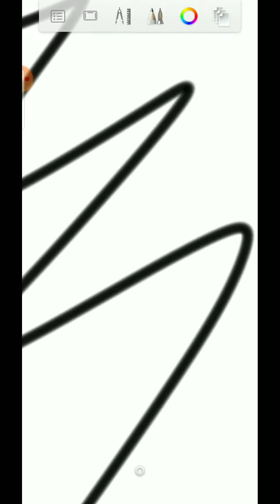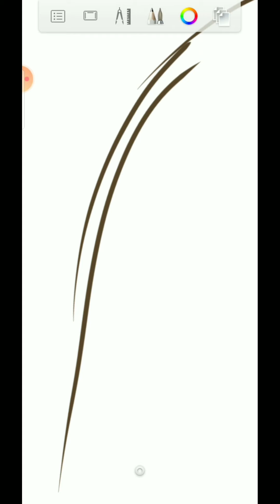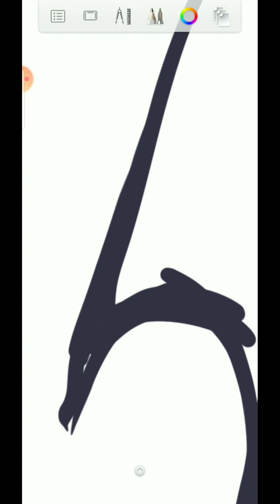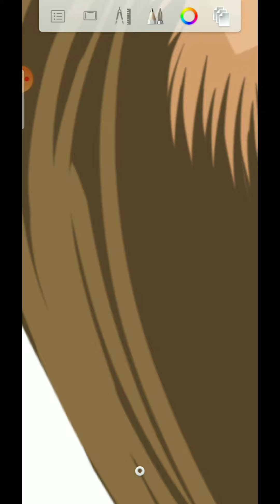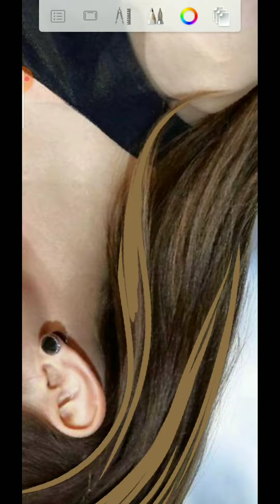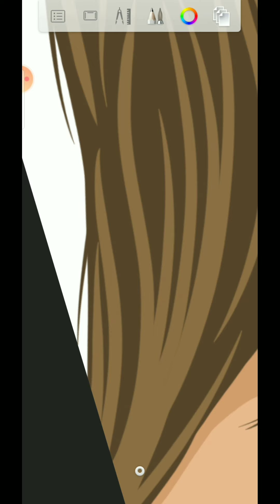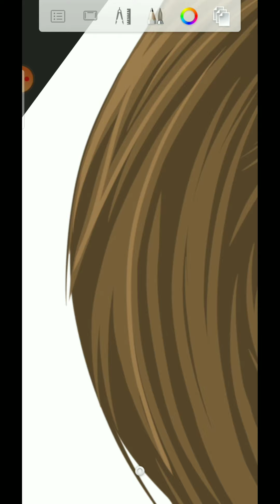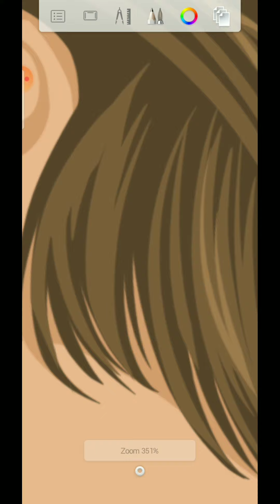Vexel art HAIR TUTORIAL - Autodesk Sketchbook [ BEGINNERS GUIDE ]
Hi guys! Welcome back to another vexel art tutorial. In this video, I'll show you to make hair details in the easiest way. This vexel art hair tutorial is dedicated to those beginners who are having difficulty in dealing with hair details. I use Autodesk Sketchbook 3.7.2 but this also can be a useful guide for those who are using different app or software.